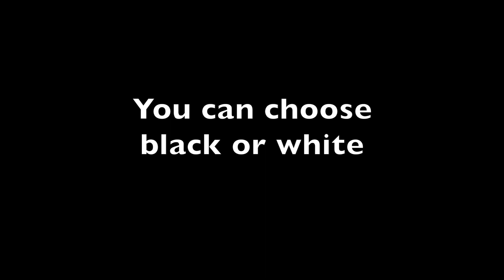Fireboy Underwear and Swimwear for Men - Separator Jock